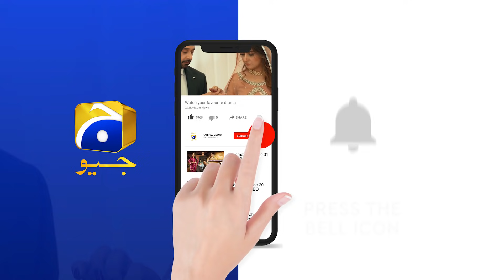Baray Romantic Mood Mai Ho....